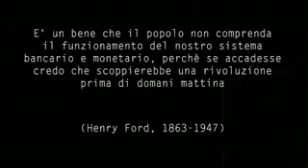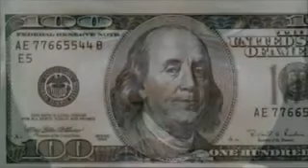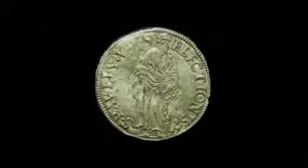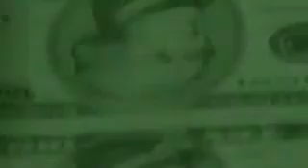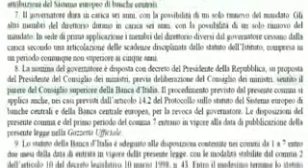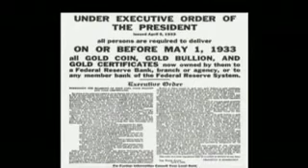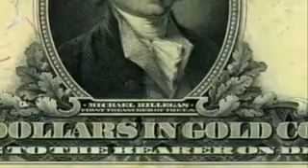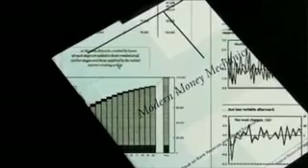GENIUS SECULI tratto da Zeitgeist addendum parte 1 di 3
come il potere controlla e schiavizza l'umanità !